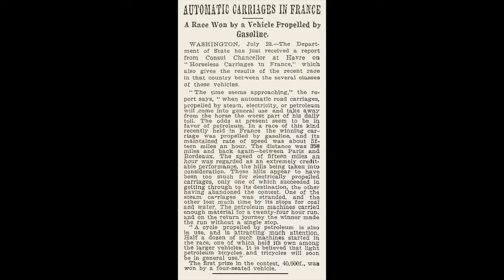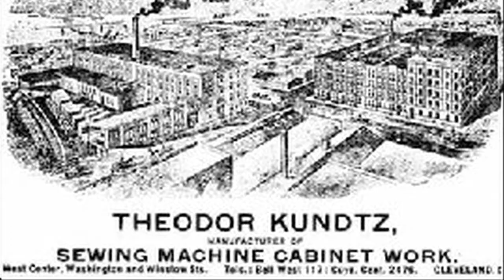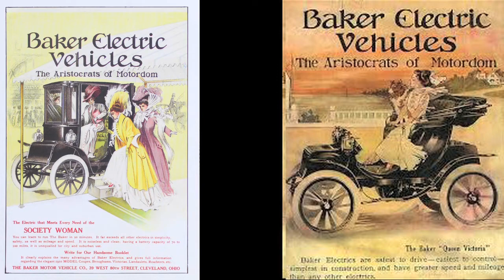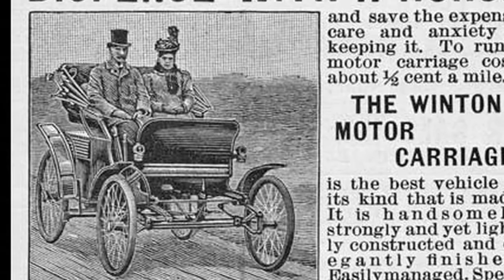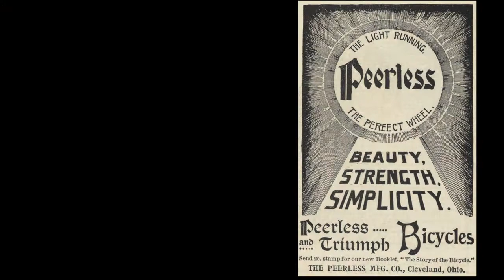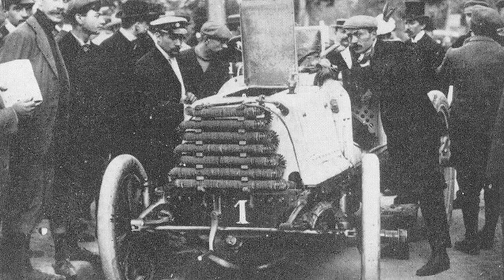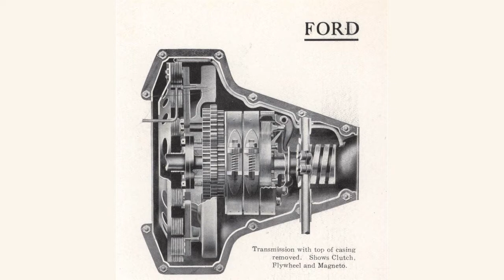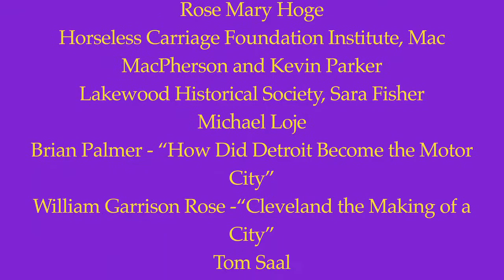Cleveland the Original Motor City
"Cleveland the Original Motor City" , was part of a keynote presentation given on April 15, 2016 during the Society of Automotive Historians international conference in Cleveland given by Bernie Golias. The video is based on the premise that Cleveland was much further along in setting up automobile production than Detroit. Cleveland was also the leader in automobile production prior to 1903 and even up until 1908 when Ford introduced the Model T and General Motors was founded.